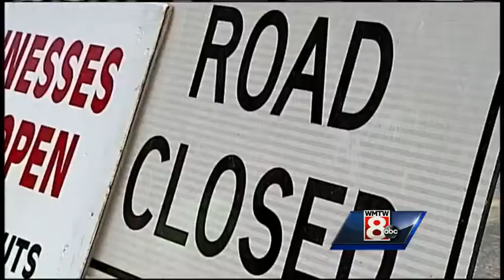Road, bridge, sewer construction slows Biddeford traffic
New sewer installation, road repaving and a bridge replacement is occurring along Route 1 in Biddeford. Businesses remain open, but are losing money because motorists have trouble reaching them.